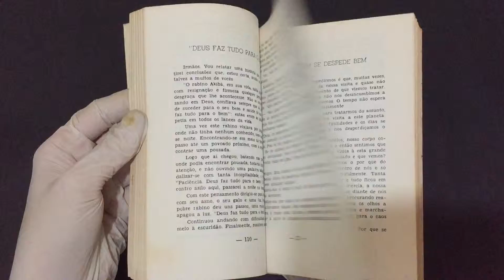Compre Agora: Eu Sou o Caminho